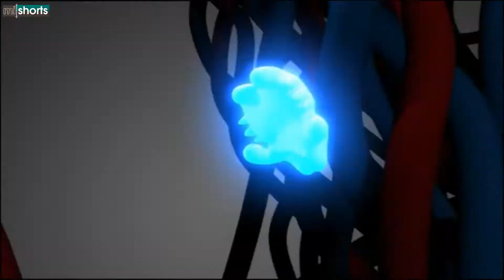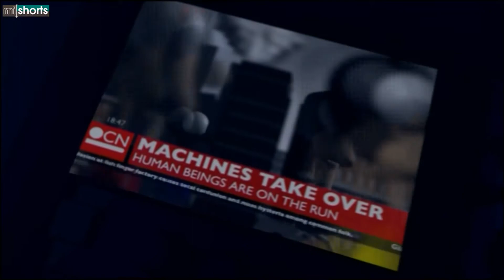Animated Short HD : Technical Hitch By Jon Dunleavy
The Technical Hitch is a brief history of technological failures starring Tikuf, the atomic anomaly. As far as he is concerned, everything that can go wrong will go wrong...frequently.

Directed by Jon Dunleavy